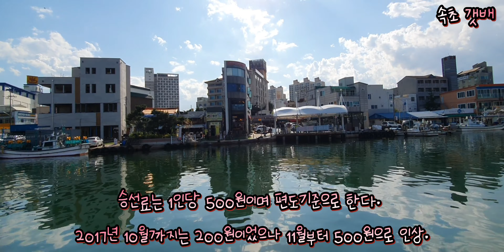속초에 가면 꼭 한번은 타본다는 갯배체험!!